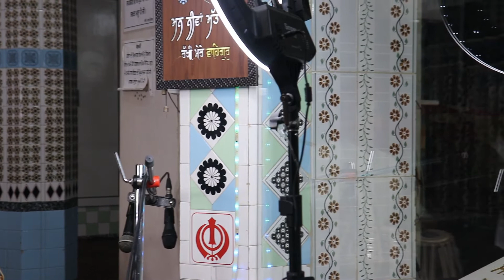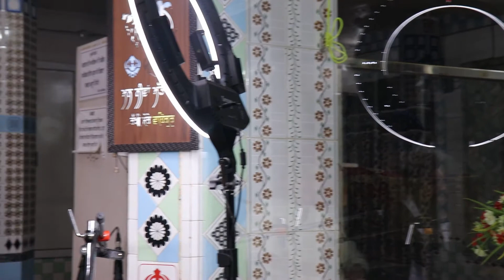Jis Ke Sir Uppr Tu Swami | Bhai Didar Singh Ji | Gurbani Live Patran | New Shabad 2021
Jis Ke Sir Uppr Tu Swami | Bhai Didar Singh Ji | Gurbani Live Patran | New Shabad 2021  ਗੁਰਦੁਆਰਾ ਸ੍ਰੀ ਗੁਰੂ ਤੇਗ ਬਹਾਦਰ ਸਾਹਿਬ ਪਾਤੜਾਂ

ਤੁਸੀਂ ਦੇਖ ਰਹੇ ਹੋ  ਗੁਰਦੁਆਰਾ ਸ੍ਰੀ ਗੁਰੂ ਤੇਗ ਬਹਾਦਰ ਸਾਹਿਬ ਪਾਤੜਾਂ ਸਮਾਗਮ  ਤੇ ਕਥਾ ਅਤੇ ਕੀਰਤਨ

Gurudwara Siri Guru Teg Bahadur Sahib Patran |  Rahraas Sahib | Bai Dilpreet Singh ji Bhangi | Live Program | Gurbani Live Patran